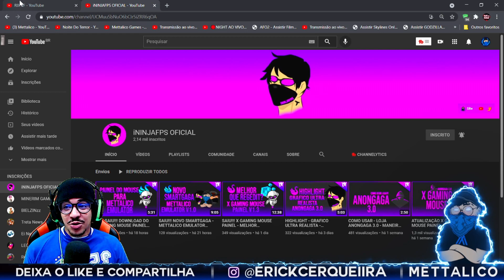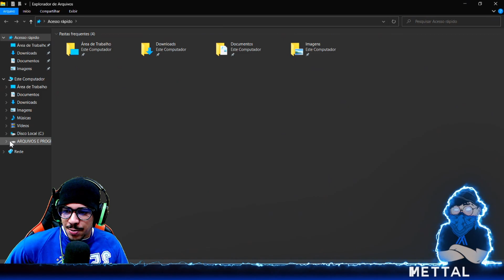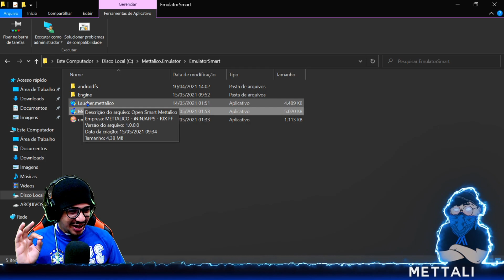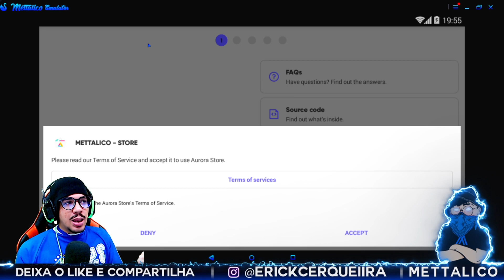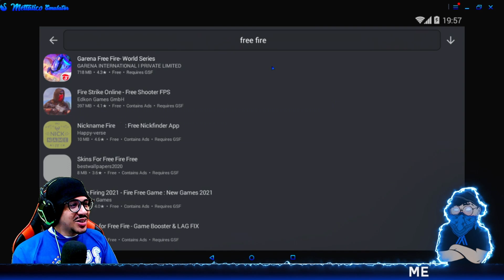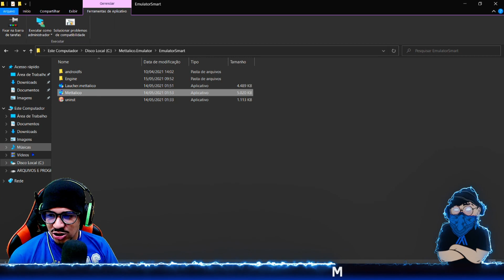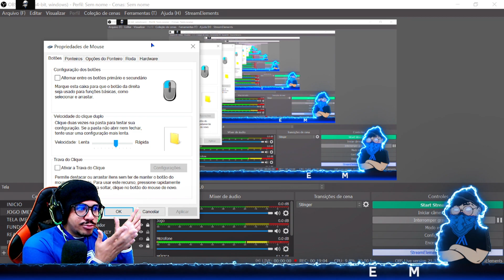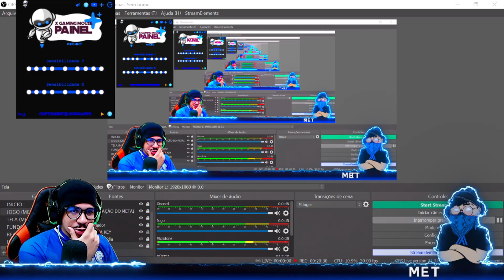NOVA VERSÃO MODIFICADA DO SMART GAGA - VERSÃO LITE | COM PAINEL SENSIBILIDADE | METTALICO EMULATOR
⚠️ ᴀᴛᴇɴᴄ̧ᴀ̃ᴏ ⚠️ (LEIA DESCRIÇÃO)
Seja membro deste canal e ganhe benefícios:
Ajude o canal a melhorar a qualidade dos videos e das lives doação qualquer quantia que puder

Lives De React toda Segunda, Quarta e Sexta Feira ás 20:00 na Twitch:

Painel De Sensibilidade pra quem não tem MOUSE GAMER:

Setup da Versão ( METTALICO EMULATOR )

Configuração do meu Setup:

Processador: Intel Core i5 10400
Placa-mãe: Intel Placa Mãe Asus Prime H410M
Memória: HyperX Fury 8GB
Placa de vídeo: XFX AMD Radeon RX 580, 8GB, GDDR5
Webcam: Webcam Full HD Logitech C922
HD de DADOS: SSD 240gb Plus - Sandisk
HD de SISTEMA: HD NORMAL 500GB
Fonte: Fonte Corsair 650W 80 Plus Bronze CX650
Gabinete: Gabinete Gamer Pichau Pouter II Led RGB, Vidro Temperado, PGPO-02-RGB
Fone: Headset Gamer Warrior Ares USB 7.1
Microfone: Microfone Knup KP-M0010 condensador cardióide e unidirecional.
Mouse: Mouse Gamer GM-V550 6400 DPI Infokit
Teclado: Teclado Mecânico Gamer Sharkoon Shark Skiller, RGB, Switch Kailh Red, ABNT2 - SGK3

NOVA VERSÃO MODIFICADA DO SMART GAGA - VERSÃO LITE | (GOOGLE,FACEBOOK E VK) TODAS AS FONTES! 2GB RAM